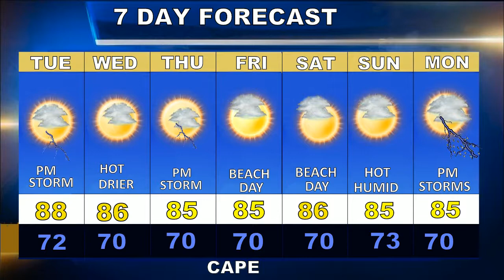Cape Cod Weatherblast Forecast